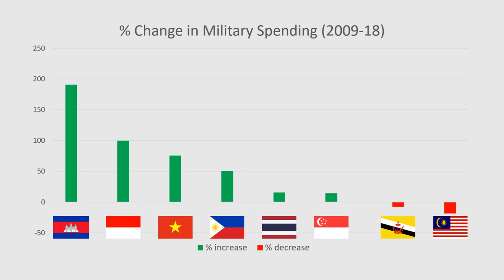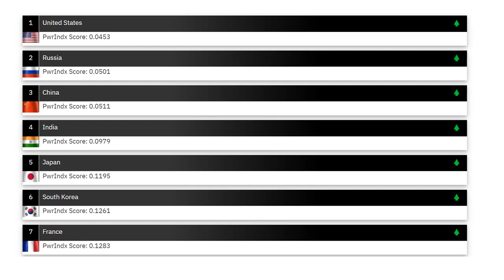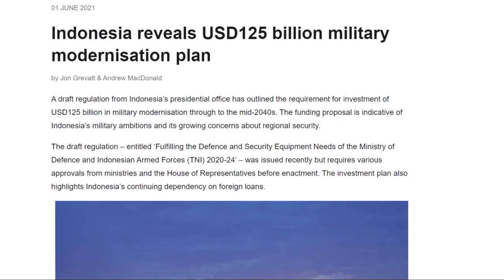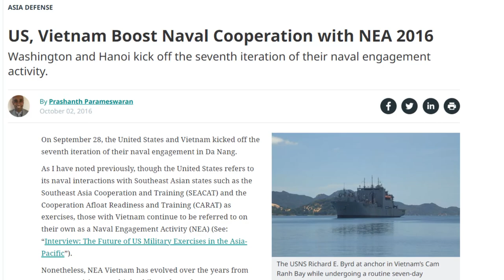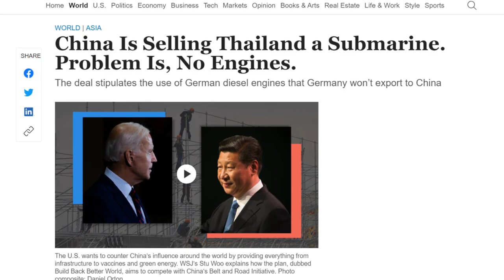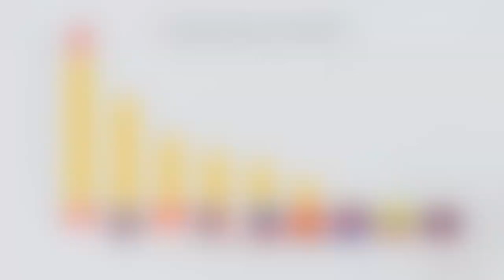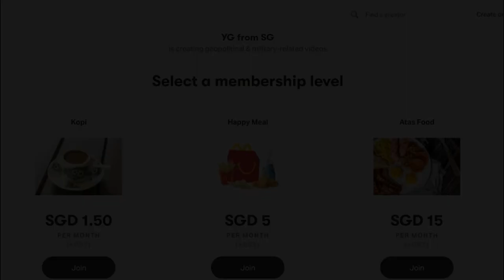Which ASEAN Country is the Most Powerful?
In this video, I compare various ASEAN militaries and do my best to determine which country has the most powerful military.